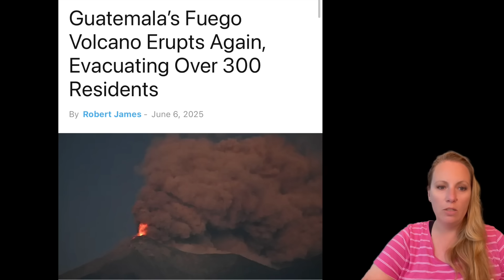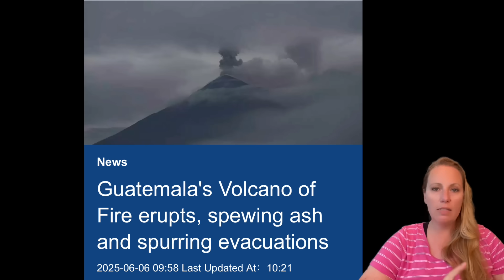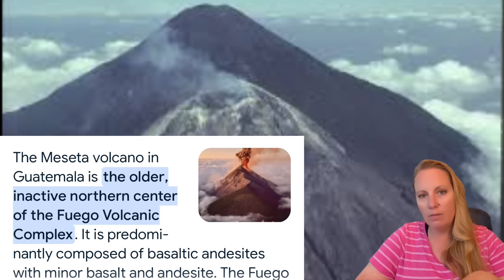DRAMATIC Developments at Fuego Volcano- FEAR of another 2018 DISASTER ! Increased Explosive Activity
Dramatic development at Fuego – Paroxysmal volcanic eruption generates pyroclastic flows